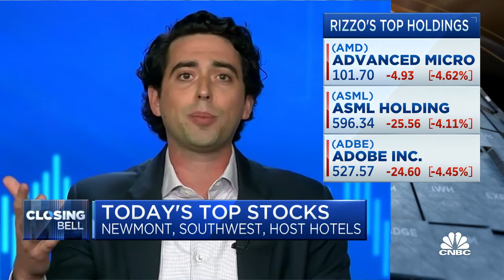The digital semiconductor ecosystem remains the most attractive place in tech: T. Rowe's Rizzo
Dominic Rizzo, T. Rowe Price portfolio manager, joins 'Closing Bell' to discuss his bullish stance on the tech trade.